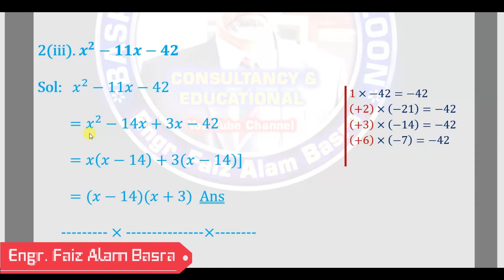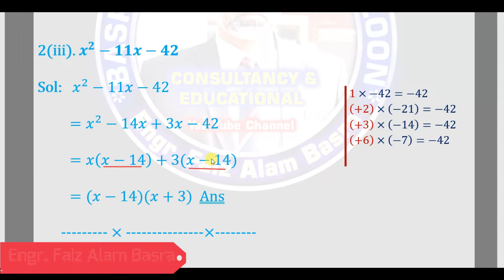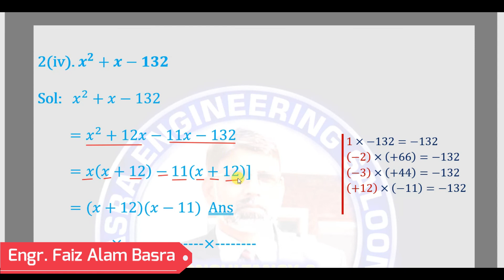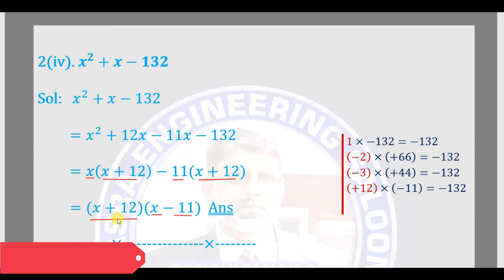Exercise 5.2 Q.No.2 Part- 2 || Math-9th @ Engr. F A Basra